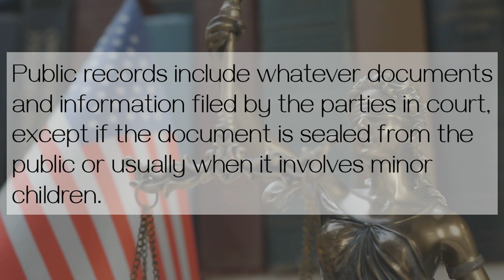DIVORCE WATCH: Are Texas' divorces public record?